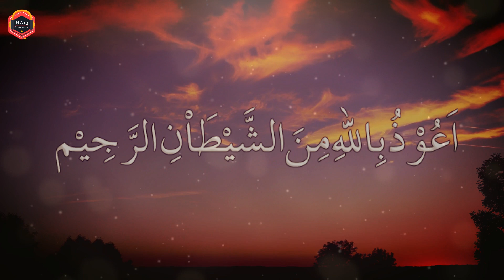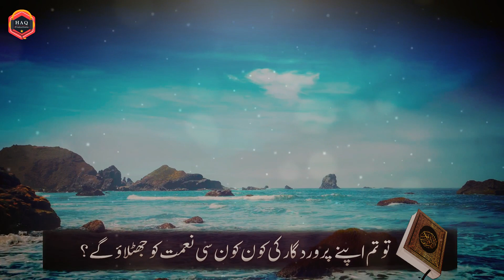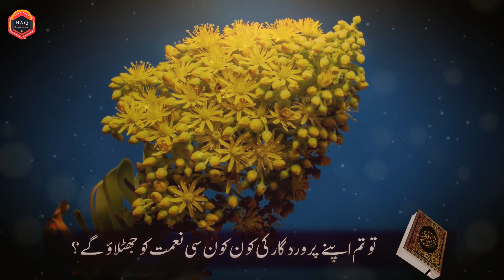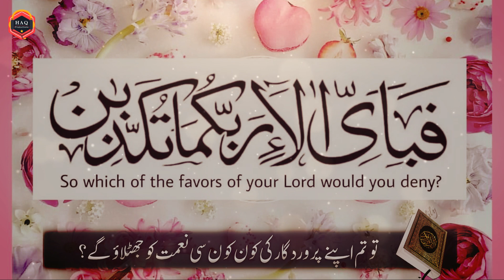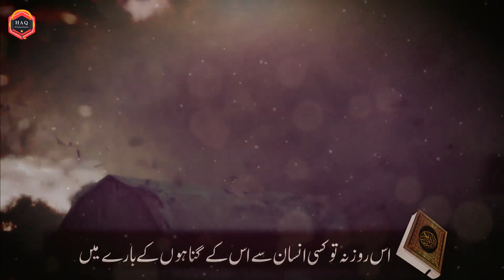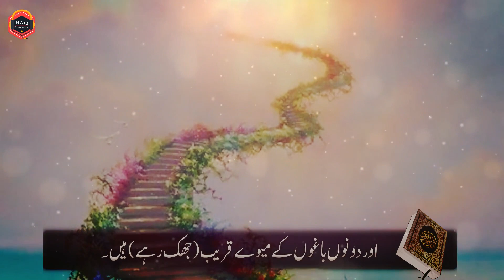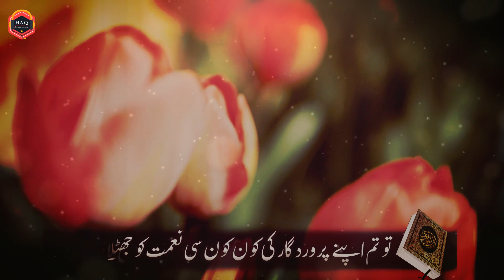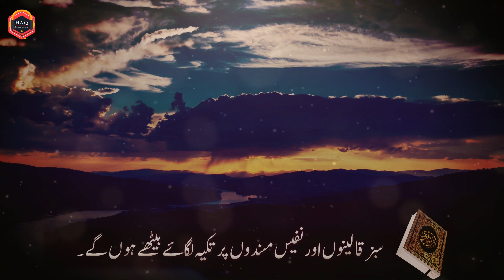Surah Rahman سورة الرحمن Beautiful and Heart Touching Quran Recitation By Molana Hafiz Abdul Qadir